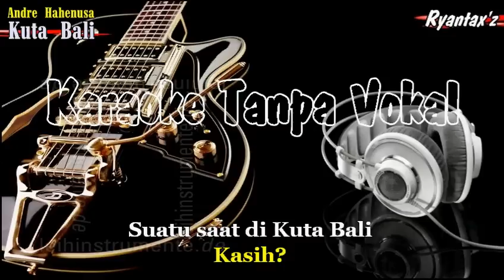Karaoke Andre Hehanusa - Kuta Bali